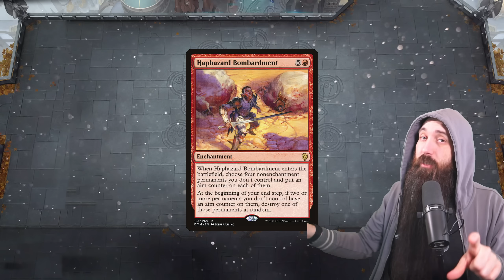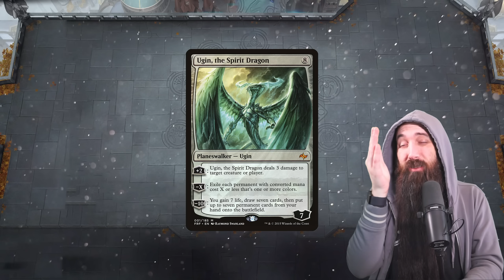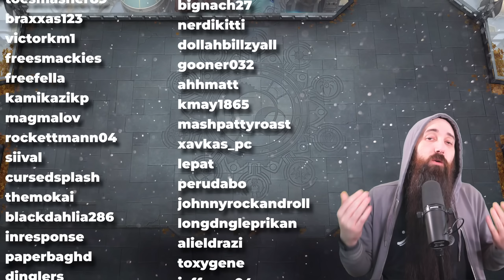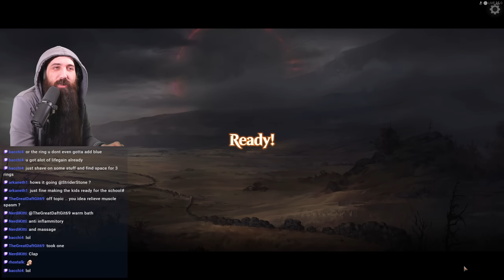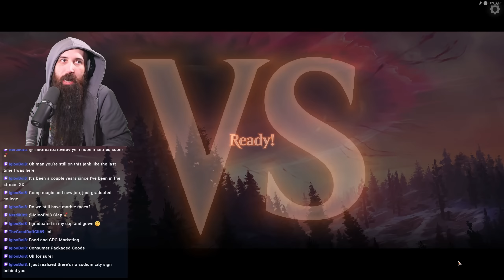FUNNEST WAY TO GET TO MYTHIC! ⚪🔴 Historic MTG Arena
Click▼

Deck List:
Deck
2 Plains
5 Mountain
4 Sacred Foundry
4 Temple of Triumph
3 Ugin, the Spirit Dragon
4 Star of Extinction
4 Blood Sun
4 Haphazard Bombardment
4 Lotus Field
4 Irencrag Feat
2 Ondu Inversion
2 Valakut Awakening
4 Strict Proctor
4 Fateful Absence
4 Sundown Pass
4 A-Cosmos Elixir

TIMESTAMPS:
00:00 - Start
00:19 - Deck Tech
06:14 - Games